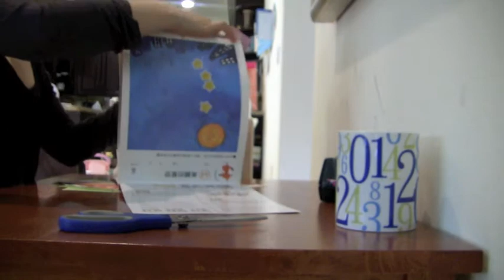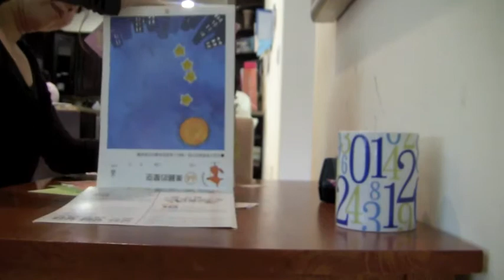giovanna chui 20120526 am study 3